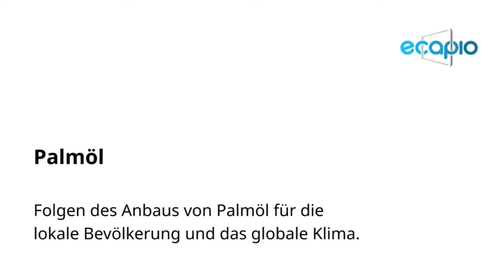Auswirkungen des Anbaus von Palmöl in Indonesien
Interview mit: Nils Hermann Ranum

Palmöl ist in vielen alltäglichen Produkten zu finden, die in deutschen Supermärkten zu kaufen sind. Das billige Fett hat aber einen hohen ökologischen und sozialen Preis: Tropenwälder werden für die Plantagen abgeholzt und abgefackelt, mit verheerenden Auswirkungen auf die lokalen Ökosysteme und dem globalen Klima. Nils Hermann Ranum von der Regenwaldstiftung Norwegens (Rainforest Foundation Norway) erklärt in einem Interview genauer die negativen Auswirkungen von Palmöl und was wir dagegen tun können.

Gefördert von ENGAGEMENT GLOBAL mit finanzieller Unterstützung des Bundesministerium für wirtschaftliche Zusammenarbeit und Entwicklung (BMZ).